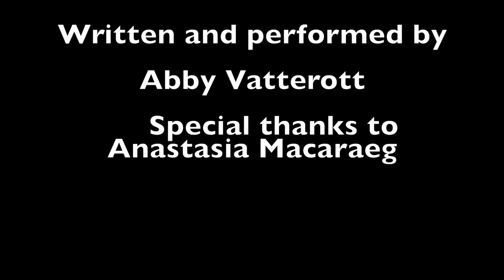Adele - Hello ( Halloween Parody )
Lyrics:
Ive opened your drawers thousand times I haunt you
I'm sorry I was just having fun
When I moved your cup over that was good one

Hey now look I’m inside... I tricked you
I’m sorry, I don’t have a heart
But please don’t blame me when you fart anymore